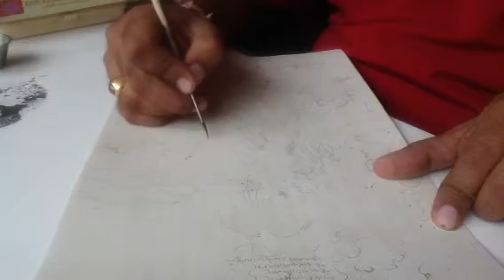Learn Secrets of Indian Miniature Painting By Ramu Ramdev Chapter 3.2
Secrets of Indian Miniature Painting, Chapter 3, Line Drawing By Ramu Ramdev